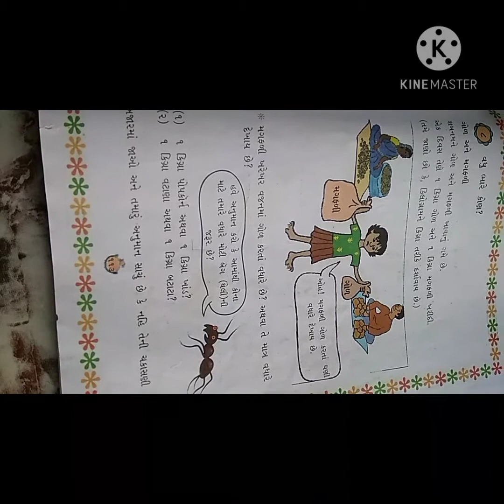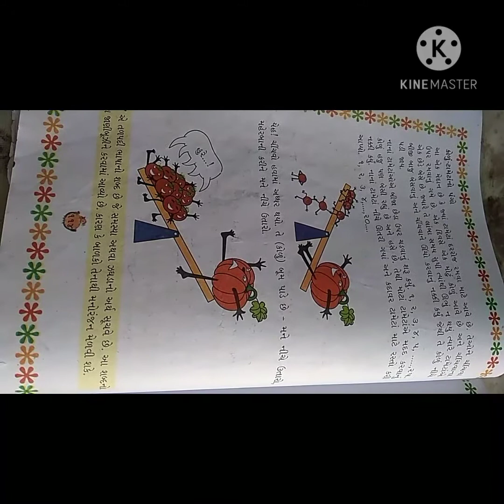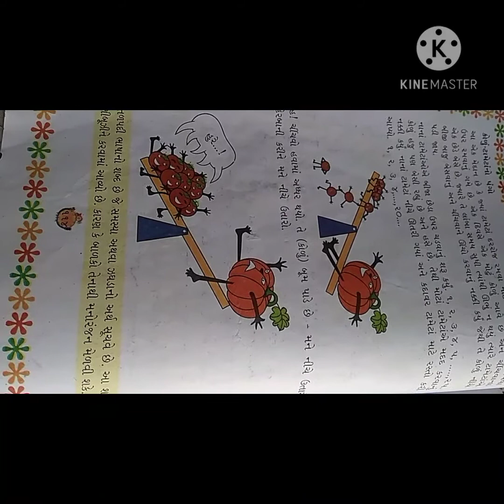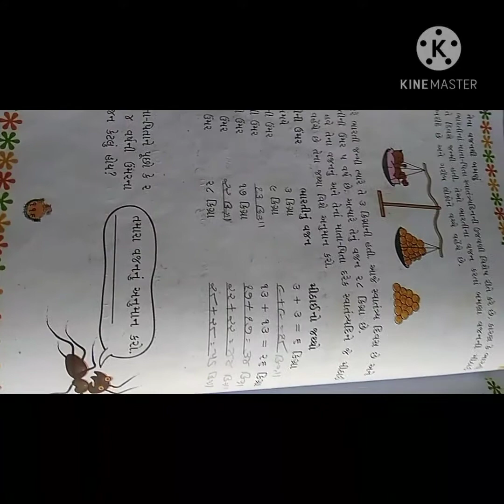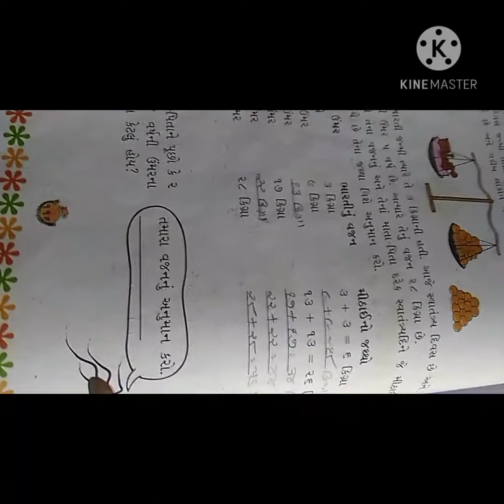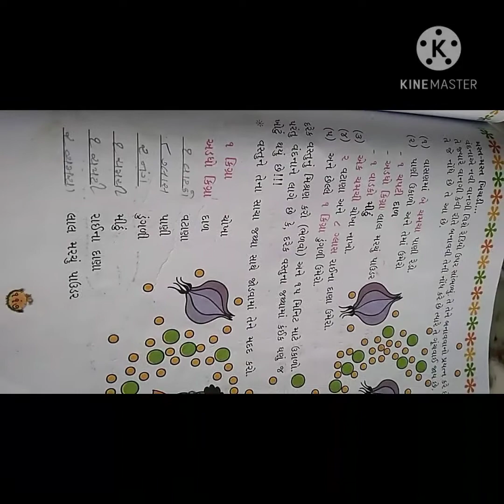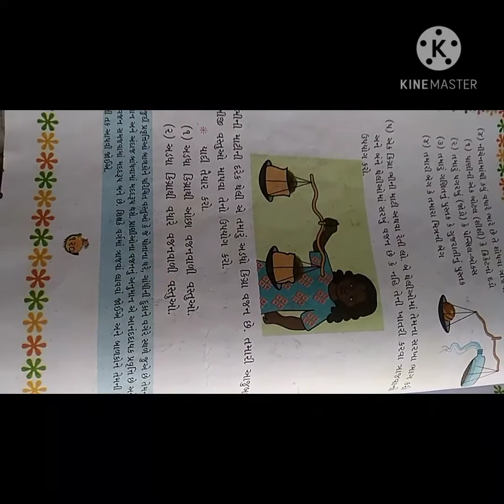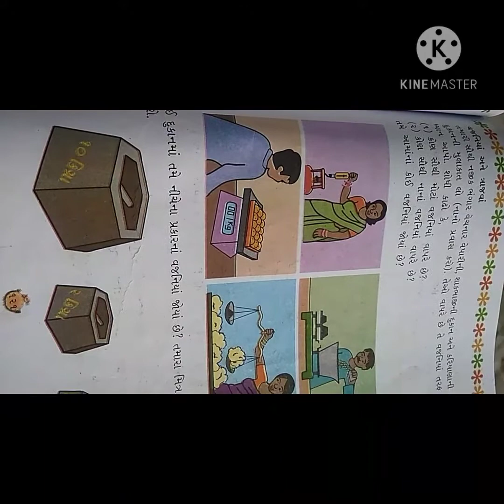ધોરણ -૩ ગણિત પાઠ-૮ વધુ ભારે કોણ?